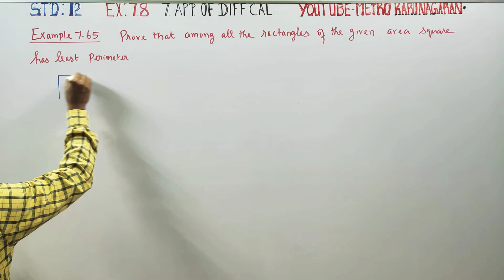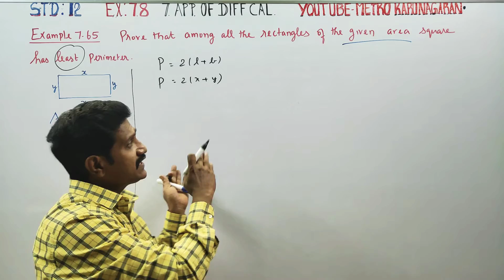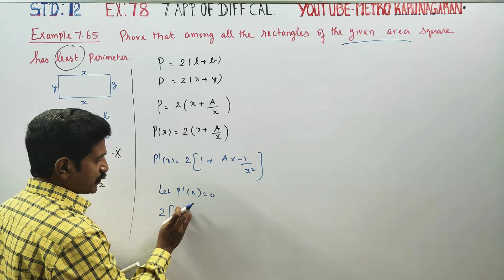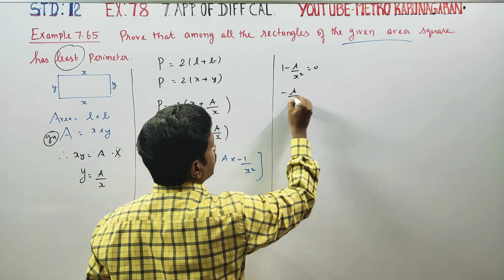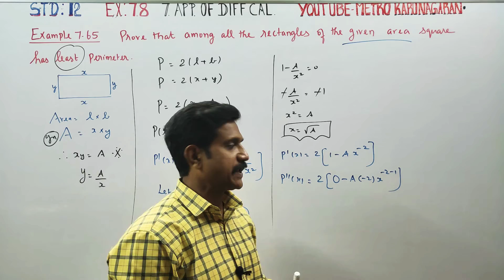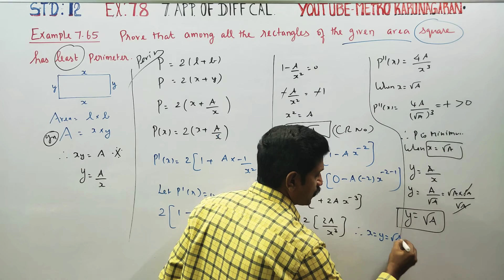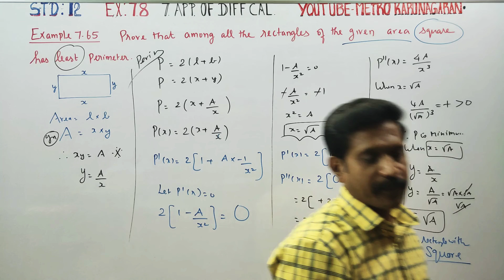12th Std Maths Example 7.65 Prove that among all rectangles of the given area square has least perim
12th Std MATHEMATICS

Examples